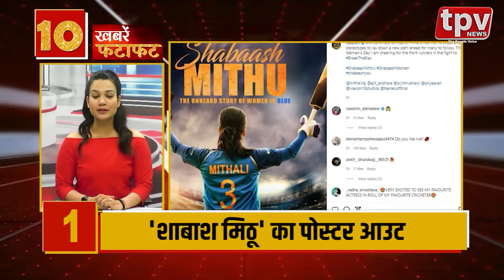'The Kapil Sharma Show' की 'दादी' ने किया बड़ा खुलासा | Varun Sood के पिता का Reaction | Bollywood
Rajasthan Live News Updates | CM Gehlot Congress News | CM Vasundara BJP News | TPV News Rajasthan Live | Hindi News | Taja Khabar

TPV News Live में देखिये राजस्थान से जुडी सभी ख़बरें सबसे पहले TPV News पर ।

TPV News is one of the country's leading news channel and is now also coming Live on YouTube. The channel offers a ground level detailed coverage from Rajasthan India.

Please visit our TPVNews.in for latest opinions and detailed news coverage.